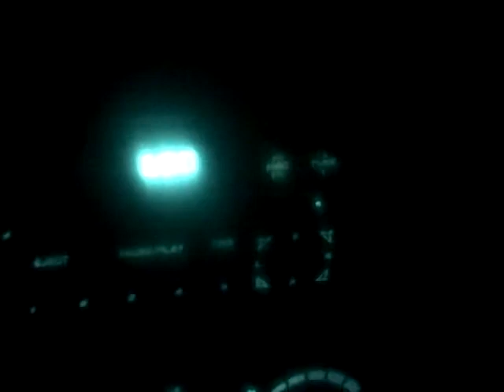PROJECT LONCHIVAR 10-31-12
Happy Halloween to all and Happy Birthday to Milady!